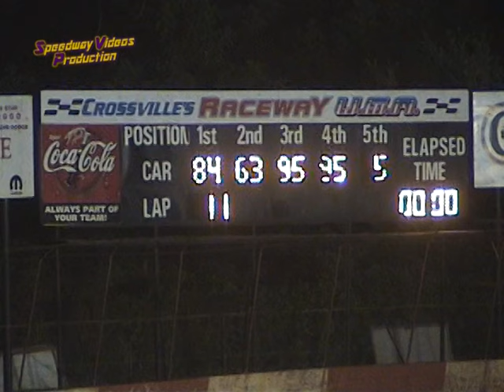Crossville Raceway Late Models 6 17 05